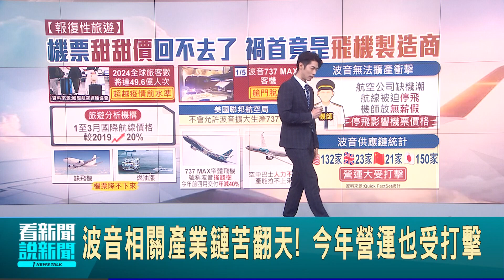荷包君又要哭了! 疫後機票價漲翻天 波音737 MAX無法擴產 波音相關產業鏈苦翻天 今年營運也受打擊│主播 鄧崴│【台灣要聞】20240607｜三立iNEWS